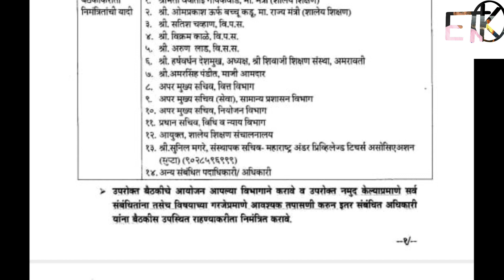मंत्रिमंडळ बैठक -अपडेट मा.उपमुख्यमंत्री शिक्षकभरती, अनुदान टप्पा,विनाअनुदानित शाळा|काय निर्णय झाले?